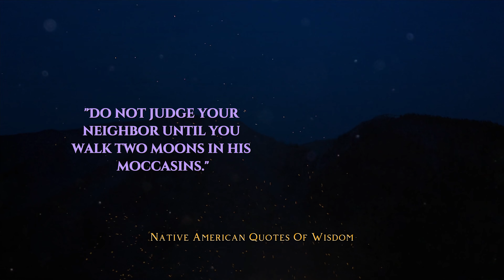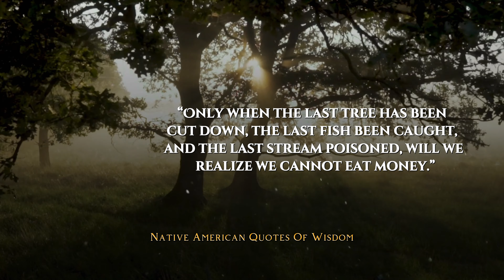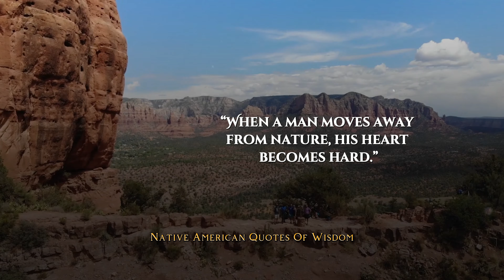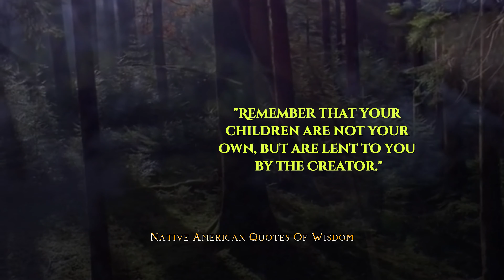Native American Quotes you should know Before you Get Old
Discover the true wisdom of Native American Proverbs for daily living. Explore sayings and quotes from diverse tribes, and let their wisdom inspire you to pursue your dreams.

Indigenous peoples have a long and rich history in the Americas. Archaeological evidence suggests that Native Americans have been living on the continent for at least 15,000 years, with some estimates suggesting even earlier dates for human habitation.

Thank you for taking the time to watch this video. It has been a labor of love, and I genuinely hope it captures your interest and resonates with you.